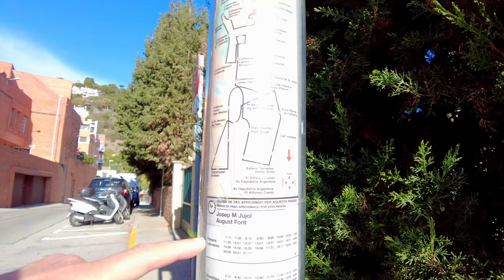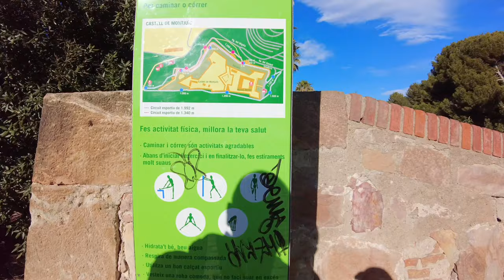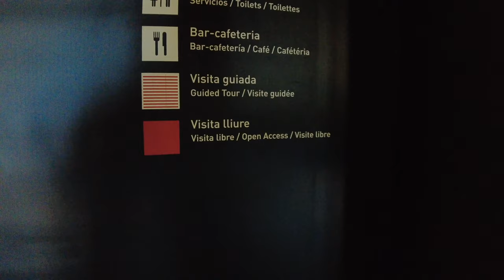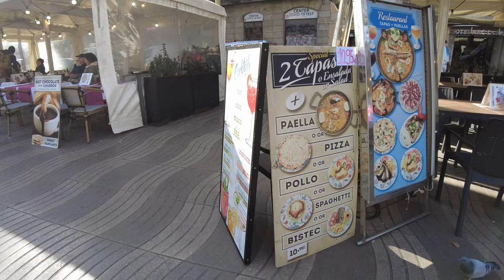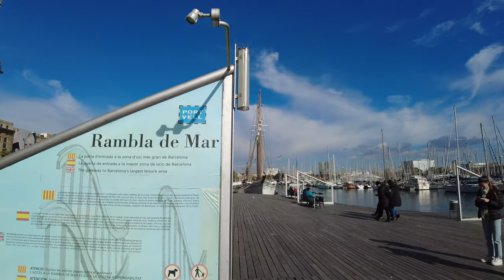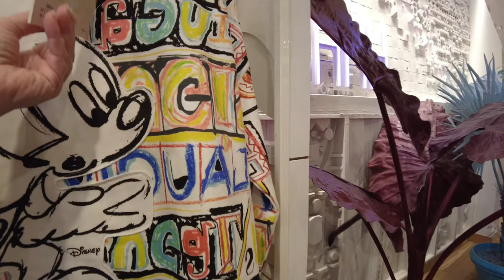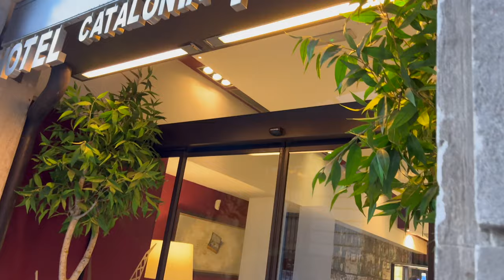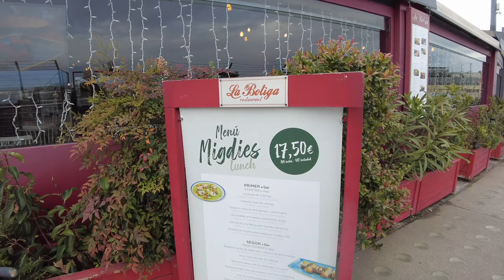Барселона🇪🇸 вне сезона.Выпуск 2. Отель, фуникулер, канатная дорога, шопинг, яхты/Barcelona.Issue 2.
Привет мои дорогие подписчики, друзья и зрители моего канала odenisova Сегодня мой последний 2 выпуск из январской Барселоны, здесь Вы увидите все, что увидели мы за оставшиеся дни, крепость Монжуик, куда мы приехали на канатной дороге и фуникулере любоваться сказочными видами, улицу Рамбла, со всеми ее особенностями, мы побываем на набережных, полюбуемся пейзажами и яхтами, конечно сходим на шоппинг в торговый центр Maremagnum и полюбуемся на площадь Испании со смотровой площадки торгового центра Arenas de Barcelona и, конечно, поделимся лайвхаками и ценами.
Полезные ссылки:
Юрист в области миграционного права и болгарского законодательства
Славея Димитрова
Консультации, ВНЖ, ДВЖ, ПМЖ и Болгарское Гражданство
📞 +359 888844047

ENG
Hello my dear subscribers, friends and viewers of my channel odenisova Today is my last 2nd episode from January Barcelona, here you will see everything that we saw in the remaining days, the Montjuic fortress, where we arrived by cable car and funicular to admire the fabulous views, Rambla , with all its features, we will visit the embankments, admire the landscapes and yachts, of course, go shopping at the Maremagnum shopping center and admire the Plaza de España from the observation deck of the Arenas de Barcelona shopping center and, of course, I share life hacks and prices. I hope you enjoy my video, I will be glad to likes and comments and, of course, new subscribers.